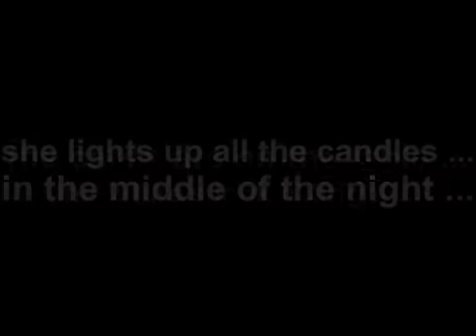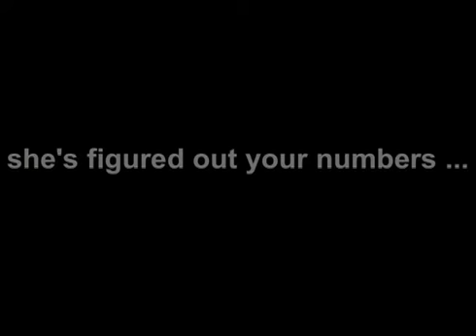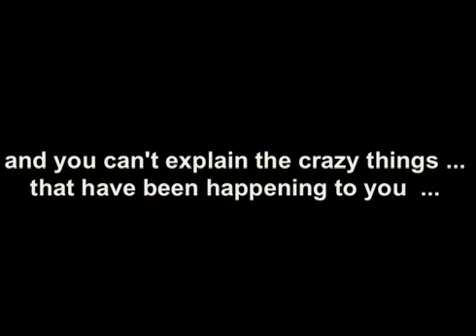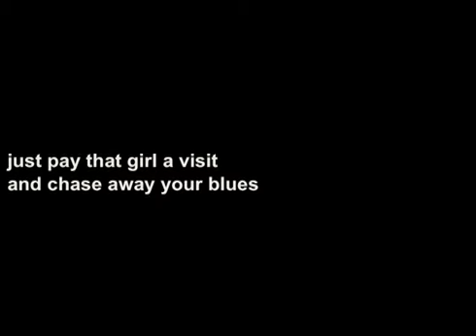Her Hooga Booga Room.m4v